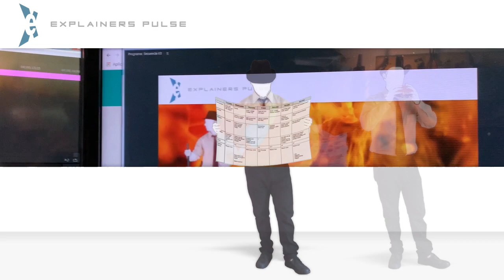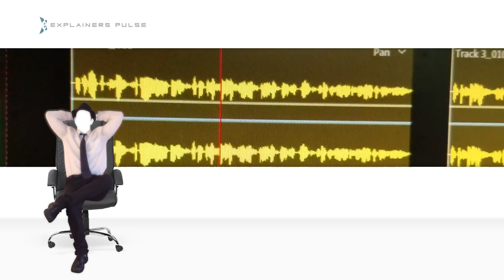Que es la Carne artificial. Por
La carne artificial tambien llamada carne in vitro o carne sintética, se crea en laboratorios a partir de células madre extraídas de los músculos y de otros elementos orgánicos de los animales.
Estas células se recolectan mediante biopsias y luego se reproducen de forma controlada, de manera que crecen y forman un nuevo tejido muscular.
De cada célula extraída, se pueden obtener hasta 10.000 kilos de carne.